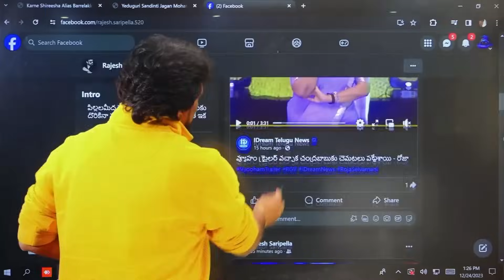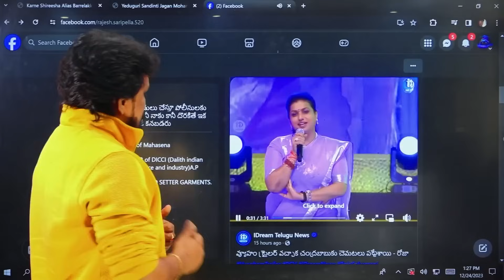Rajesh Mahasena Funny Counters to Minister Roja Double Meaning Dialogues..🤣 | Mahasena Media